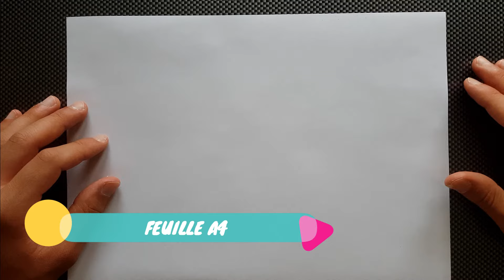Comment faire un support pour téléphone en papier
Voici un tutoriel détaillé pour faire un socle pour téléphone portable en origami (Créé par Francis Ow). Il ne faut qu'une feuille A4 pour faire ce DIY facile et rapide. Ce support en papier permet de faire tenir votre smartphone en position verticale et horizontale !
☀️ Dimensions du papier : Feuille A4